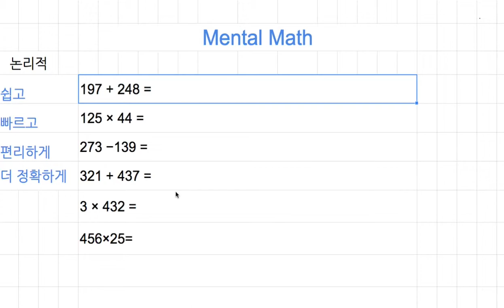[숫자와 논리] 331 - Mental MathSpecial Factor